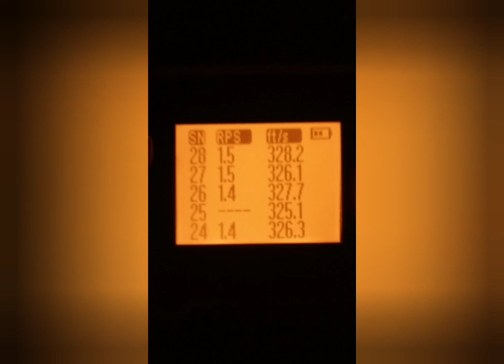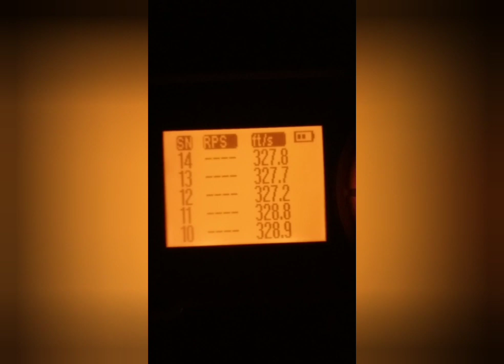Chrono my AR-15 Full aluminum AEG upgraded Internals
My AR-15 full aluminum build old gear box parts out and in with nice cnc aluminum double o-ring  parts. M120 spring and 407mm 6.03 black python inner barrel. consistent FPS